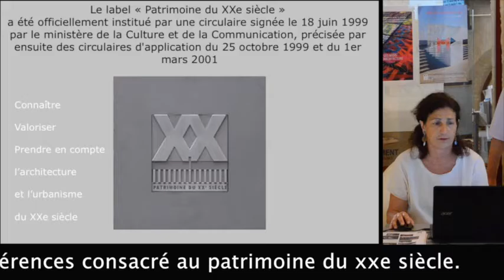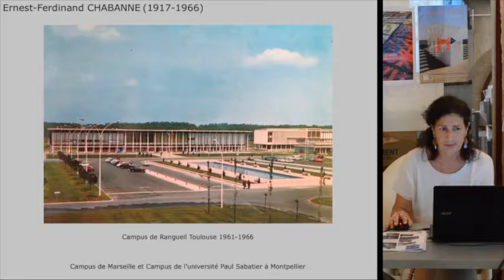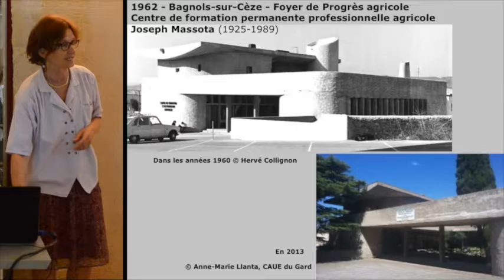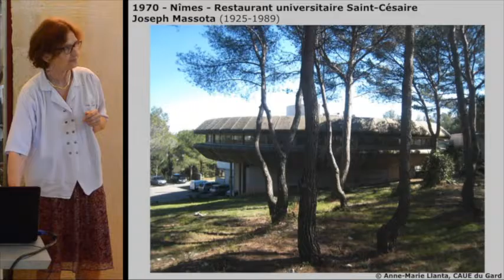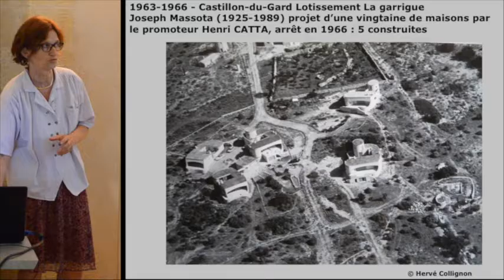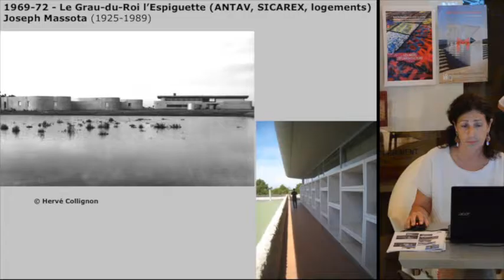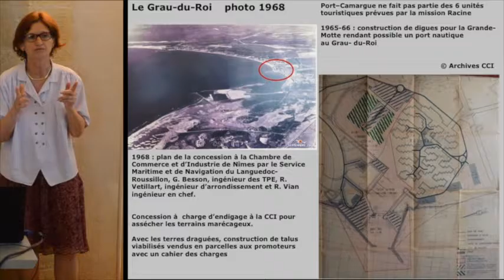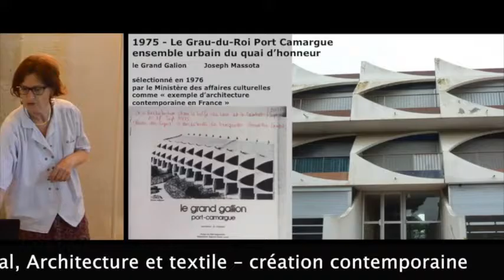Les labels "Patrimoine du XX siècles dans le Gard